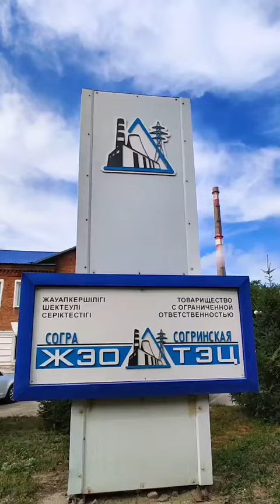Подготовка к отопительному сезону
Недавно посетил с рабочим визитом Согринскую ТЭЦ. Предприятие снабжает теплом большой район города и имеет важную роль в нашей коммунальной системе.

Сейчас там полным ходом идет подготовка к новому отопительному сезону. На контроле находится как их качество, так и соответствие графику. Все ремонты и прочие работы будут завершены до конца сентября.

Однако, у ТЭЦ есть еще одна проблема – кадровый голод. Ограниченное тарифной политикой предприятие не может стать конкурентным в плане привлечения и удержания специалистов.

Для решения этого вопроса с нашей стороны предложен ряд мер:
- внедрение дуального обучения для студентов третьих курсов колледжей с их параллельным трудоустройством на Согринскую ТЭЦ.
- выделение целевых грантов акимата города на обучение по необходимым специальностям
- проектирование и строительство арендного жилья для работников Согринской ТЭЦ с определенным стажем работы.